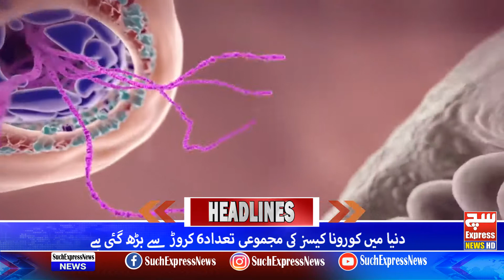muslim league functional ke rehnuma faqir jadam mangrio inteqal kar gaye..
مسلم لیگ فنکشنل کے رہنما فقیر جادم منگریو انتقال کرگئےفقیر جادم منگریو مسلم لیگ فنکشنل سندھ کے نائب صدر تھے اور ان کے انتقال کی تصدیق پارٹی ترجمان کی جانب سے کی گئی ہے۔